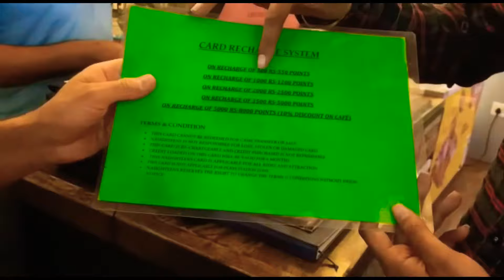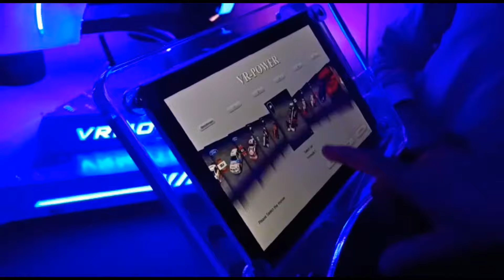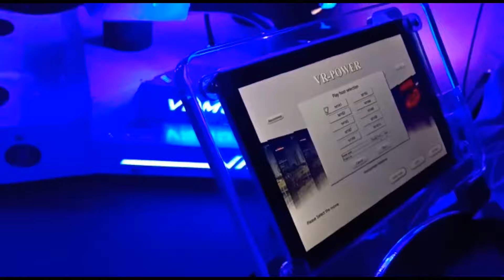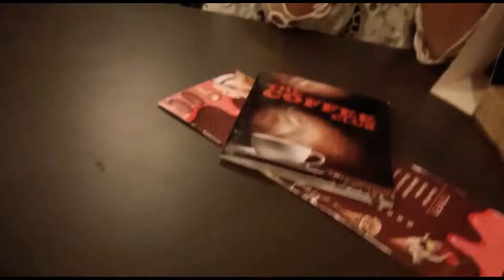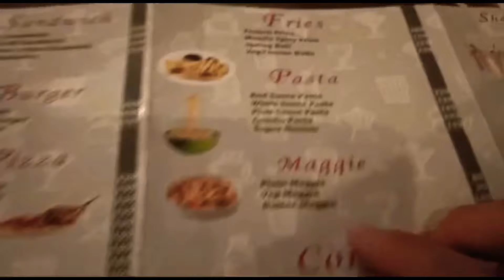JODHPUR’S FIRST GAMING CAFE || NAUGHTEENS VR THEME PARK || CAFES IN JODHPUR || FAST FOOD IN INDIA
Naughteens VR Theme Park
near Petrol Pump, Opp. Medical College, Sindhi Colony, Sector-E, Shastri Nagar, Jodhpur, Rajasthan 342003
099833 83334